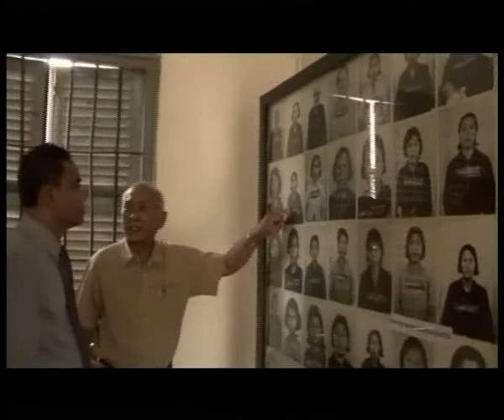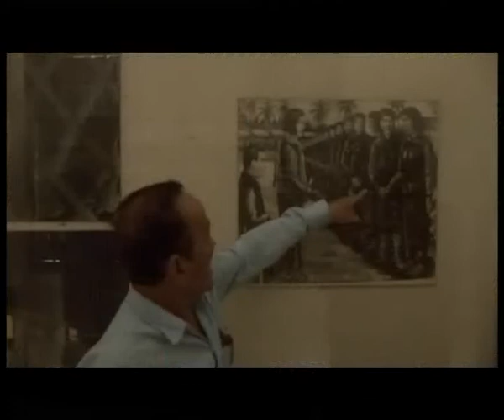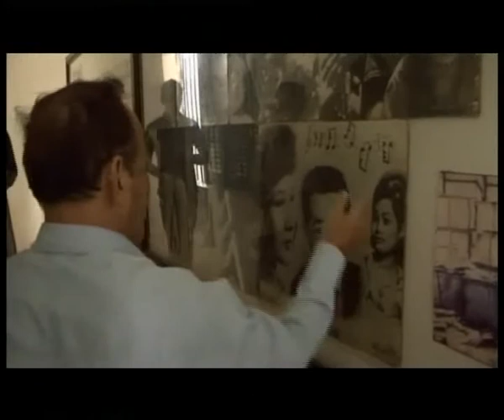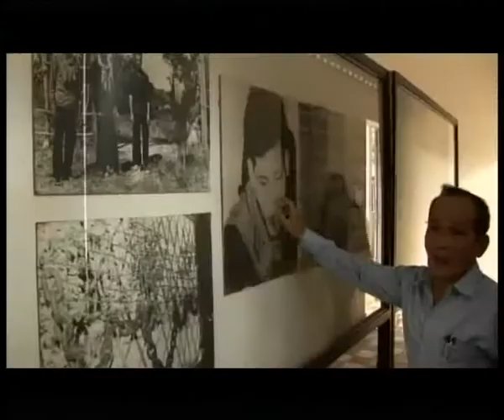BAYON TV NEWS ANALYSIS 26-05-2013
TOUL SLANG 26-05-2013